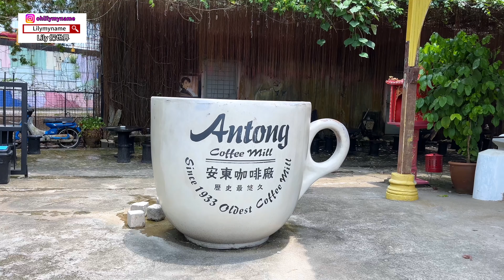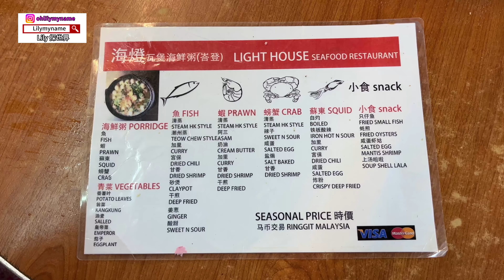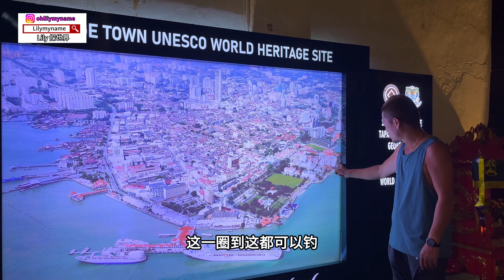Lily 探世界: 132闺蜜一家游#槟城 游#霹雳州 太平 去了#太平动物园 太平湖 吃了#马登海灯砂煲海鲜粥 第一次#骑摩托 看#十八丁炭窑 夜晚又去看#萤火虫 回沈阳之前大鹏哥出海钓鱼啦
在回沈阳之前带他们一家去马来西亚🇲🇾的霹雳州的太平
来到太平就一定要带小灵珑去太平动物园和太平湖
在大雨来临之前我们去吃啦马蹬砂锅粥超赞
来到十八丁大鹏哥要看萤火虫所以决定包船去看萤火虫
时间还在天还没黑，包船的老板开着他的小摩托带我们逛十八丁也是一次全新的体验很赞！
夜晚的萤火虫很给力超多
第二天大鹏哥看我粉丝留言叫他出海钓鱼，大鹏哥决定接受提议出海钓鱼
但以战败告终，晚上我们又带大鹏哥去旧关仔角去夜钓，还是失败告终
隔天带闺蜜一家去骑马，又去看了火焰表演，十分精彩。
大鹏哥在回沈阳当天的早上起早又去钓鱼，还好有收获！
近一个月的闺蜜一家槟城之旅到这就结束啦
虽然不舍但此时分离是下次相聚的期待。
愿我们友谊长久，愿我们一切顺利，愿我们心想事成，愿我们永远相爱。